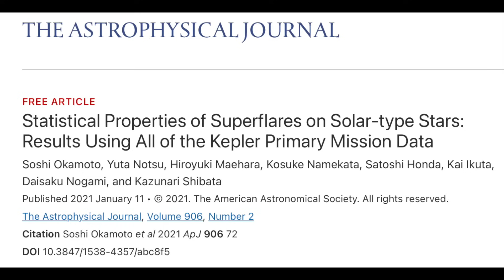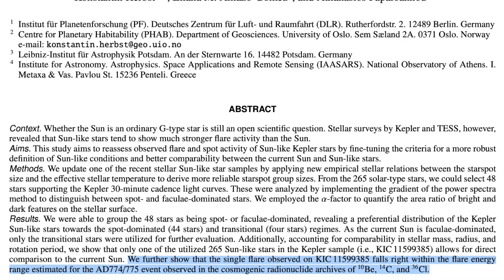The Sun Can Super Flare (Confirmed) | S0 News Apr.10.2025